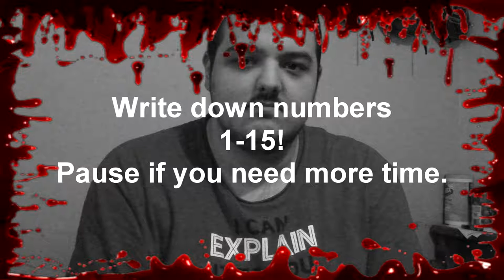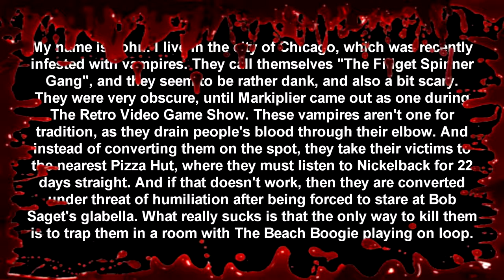RED DUSK - An Interactive Horror Story!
In order to make things a bit more Halloween-y, I decided to write an interactive horror story! This concept was inspired by AmazingPhil! How interesting is your outcome?

AmazonSmile Wishlist

The following CC-licensed track was used:
"Oppressive Gloom"

Story template: My name is _. I live in the city of _, which was recently infested with vampires. They call themselves The _ Gang, and they seem to be rather _, and also a bit scary. They were very obscure, until _ came out as one during The _ Show. These vampires aren't one for tradition, as they drain people's blood through their _. And instead of converting them on the spot, they take their victims to the nearest _, where they must listen to _ for _ _ straight. And if that doesn't work, then they are converted under threat of humiliation after being forced to _ _'s _. What really sucks is that the only way to kill them is to trap them in a room with _ playing on loop.